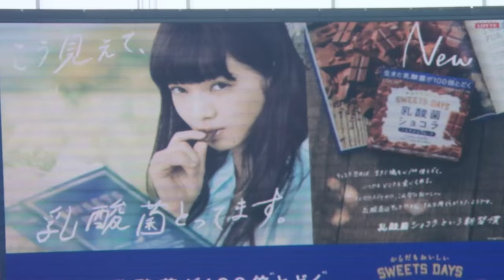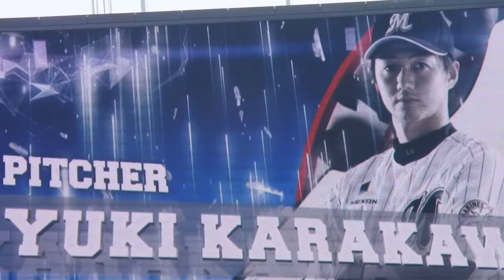160612 小松菜奈 始球式 in QVCマリン